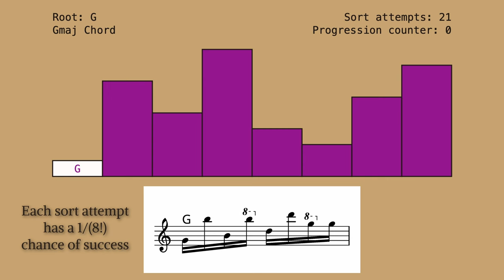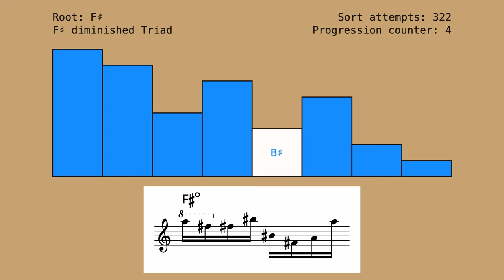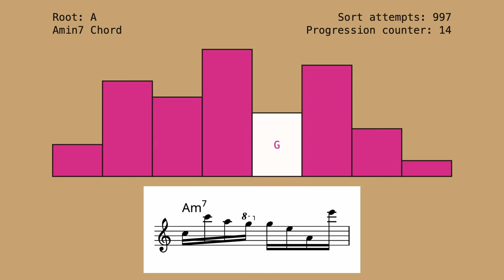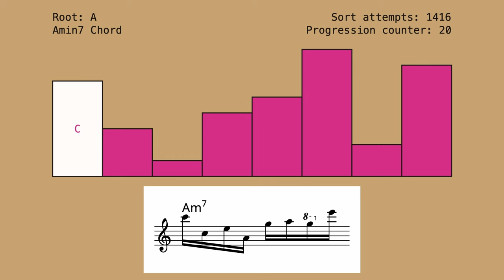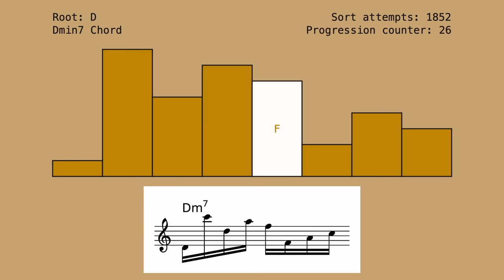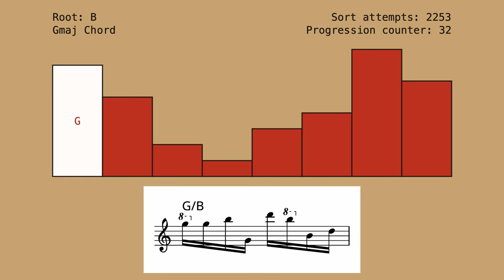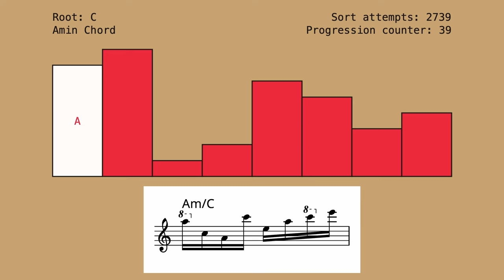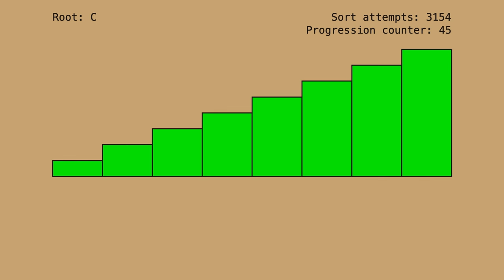Bogosort Sheds Bach's Prelude in C Major (BWV 846) Until it Sorts the List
Bogosort is taking it back to the early 18th century with some J.S. Bach, Prelude in a C Major (BWV 846) from the Well-Tempered Clavier.

The Bogosort algorithm is as follows:

1. Randomly shuffle the list.
2. Check if the list is sorted.
3. If not, go back to 1.

For a list of n elements, there is a 1/n! chance that Bogosort successfully sorts the list on any given pass, since there are n! (n factorial) possible permutations of the list. So with eight elements, the probability of the list being sorted on any given pass is 1/8! = 1/40,320 ≈ 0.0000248.

In this instance, the algorithm took 3154 passes to sort the list.

The eight elements of the list are mapped to notes of a specific scale or chord, depending on which chord is being played in the progression.

The shuffling algorithm used is the Fisher–Yates Shuffle, from lowest index to highest. The note played is the value of the element at the current index in the outer for-loop of the shuffle algorithm.

Interested in learning more about algorithms and how to program?

▶ “Algorithms” (4th Edition) by Robert Sedgewick & Kevin Wayne
▶ “Effective Java” (3rd Edition) by Joshua Bloch
▶ “Python Crash Course, 3rd Edition: A Hands-On, Project-Based Introduction to Programming” by Eric Matthes
▶ “Design Patterns: Elements of Reusable Object-Oriented Software” by Erich Gamma, Richard Helm, Ralph Johnson, & John Vlissides
▶ “Discrete Algorithmic Mathematics” by Stephen B. Maurer & Anthony Ralston